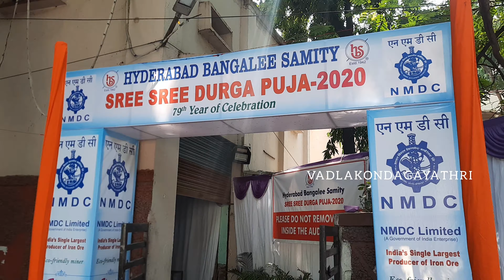Hyderabad Bangalee Samity Durga Mata 2020| Hyderabad Bangalee Samity,79th Celebrations of Durga puja